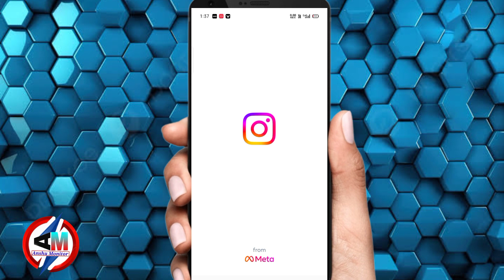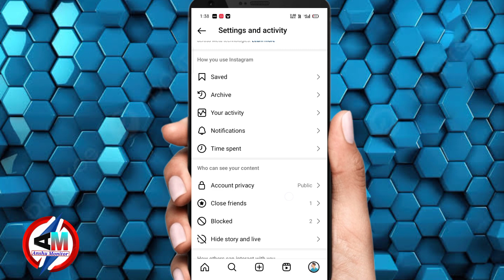instagram reels ka data saver on kaise kare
Video 📷 Topic :- Aaj ke iss video mein meine bataya hai ki Instagram reels ka data saver on kaise kare bss 2 seeting on karna hai

in This Video I teach in instagram data saver setting new update

instagram lite me data saver mode kaise on karen
instagram reels data saver on kaise kare
instagram me data saver mode kaise on kare iphone